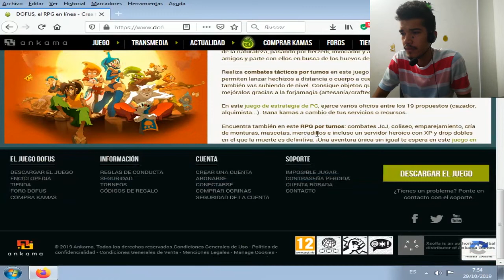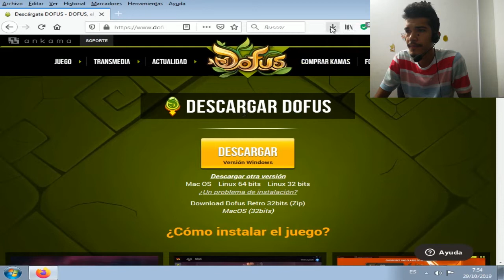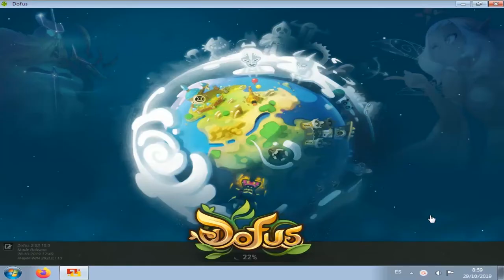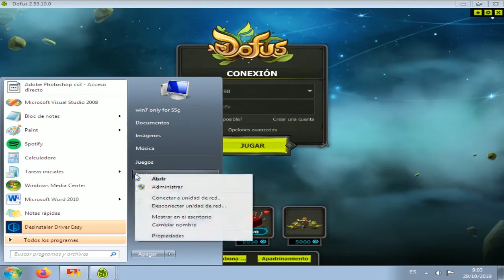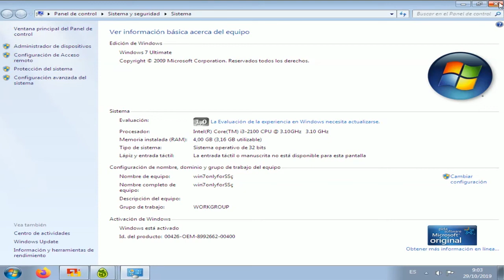Nuevo ankama launcher para 32 bits | AkinoBioha News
Ahora podras acceder a los juegos de ankama desde el launcher desde un sistema operativo de 32 bits.

Si no les funciona la solución, tambien descargar directamente el juego sin launcher: